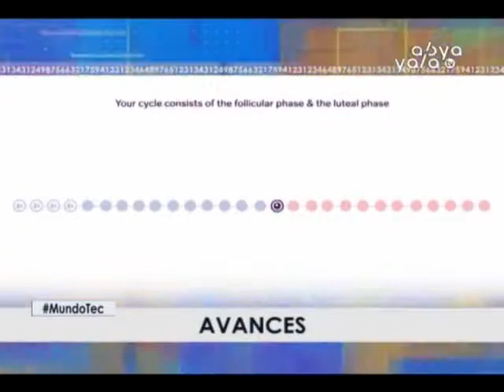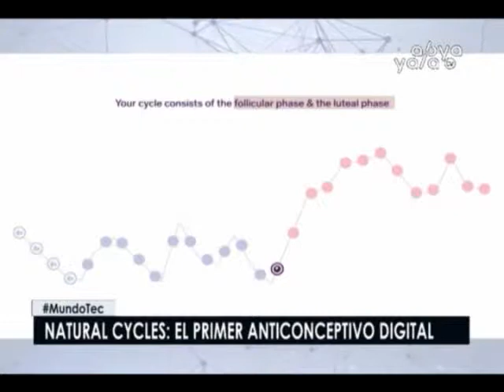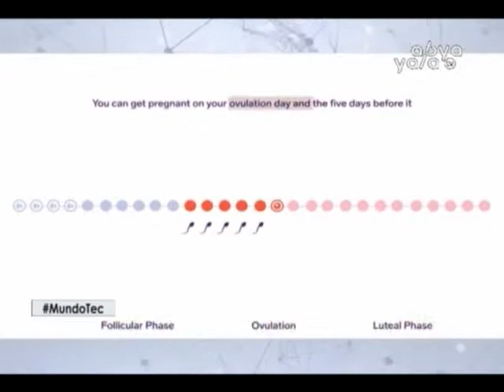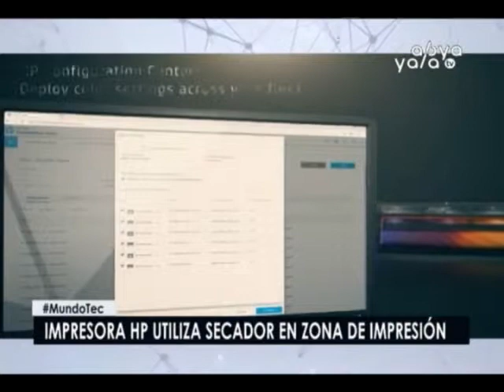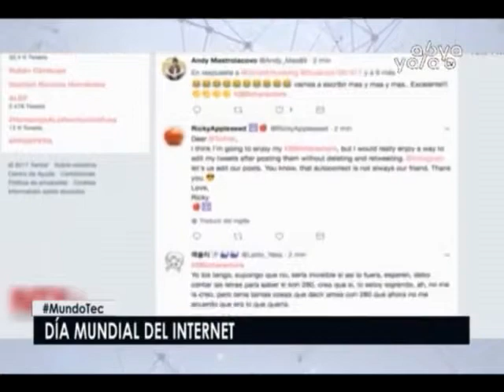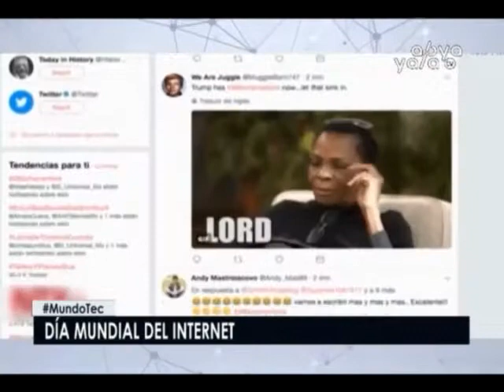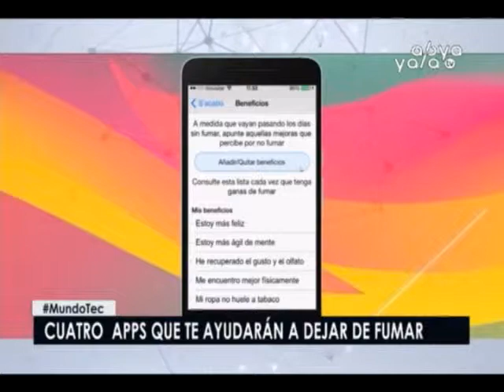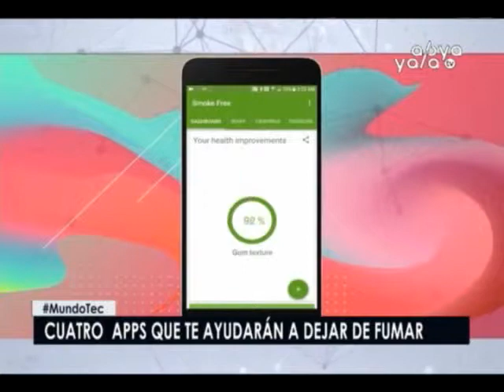Mundo Tec - 17 de Mayo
En Mundo Tec te presentamos:
- EEUU aprobó el primer anticonceptivo digital.
- Datos y detalles de la evolución del tren Bala de Japón.
- 17 de mayo Día Mundial Del Internet.
- Cuatro aplicaciones para dejar de fumar.